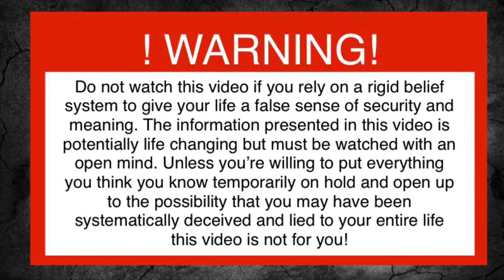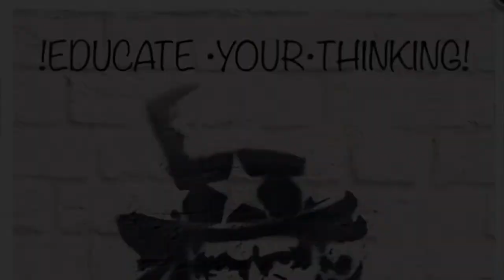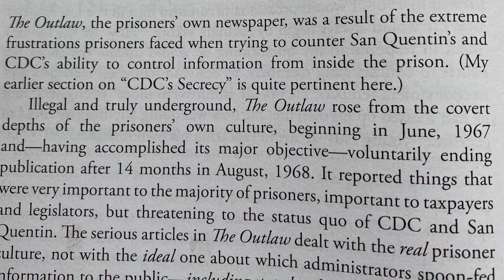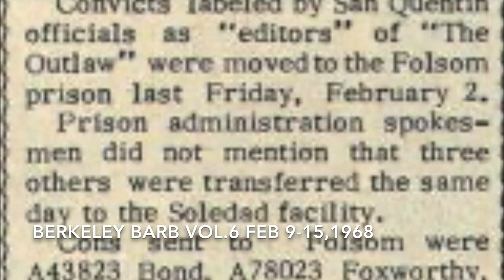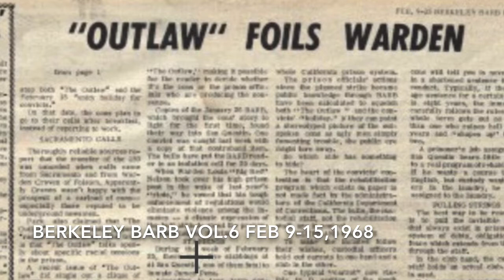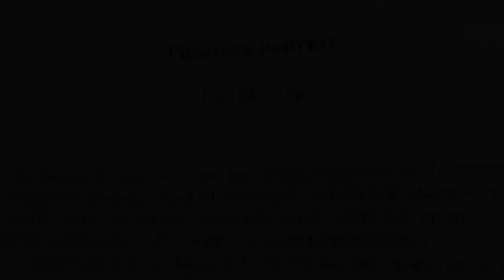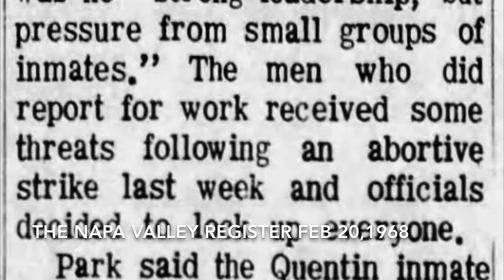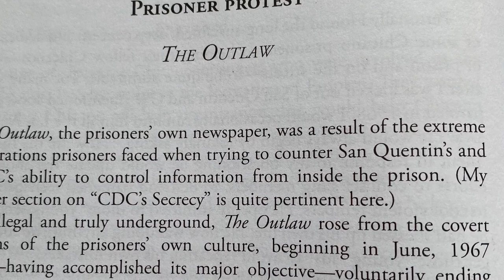Mexican Mafia and The Chicano Movement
The history the Homies ,and the Raza of the Barrio have been led to believe about prison , and the Barrio is a Lie!  A secret conspiracy exist, that uses informants, mainstream media ,and Hollywood to foster ,and social engineer a culture of self hate , drug addiction, community division, and prison glorification. The Homie has been brainwashed to think going to prison is cool ,and excepted the negative stereotype society has labeled him/her of uneducated, violent, and politically unconscious . The same people the Barrio call Racist , or Ratas   , are the same individuals who write books , make movies , produce tv shows , and news , about our Chicano history and urban sub-culture. THEY! have used mainstream media outlets, and now social media to polarize ,and criminalize  the Homies an Barrio as illegals, criminals, and Un-American/ patriotic . No one has ever challenged the credibility ,accuracy , or motives of the informants ,Gang experts, or journalists claims. That’s until today, THE OUTLAW NEWS will challenge the mainstream narrative of The Barrio an Chicano Prison Lore . Our goal at THE OUTLAW is to hold the feet to the fire of these legendary informants ,Gang experts , and media sources, to expose the true motives , and conspiracy to HOOD-WINK •THE HOOD! THE OUTLAW also will give the Homies ,and Barrio a crash-course in Chicanismo & prison history  ,that THEY! have secretly been hiding from the Vato Loco , and Raza . Most important the Homies will learn what COINTELPRO is , roll ,plus effect it’s had on the Barrio ,and Prison past ,present, and future .
THE OUTLAW NEWS ! is an alternative news source , commentary, reviews ,and history of THE URBAN-STREET CHICANO , AND PRISON CULTURE

THE OUTLAW NEWS • THE VOICE OF THE BARRIO!
NEWS-4-HOMIES-BY-HOMIES

Intro / Hijos de Maiz - Kinto Sol